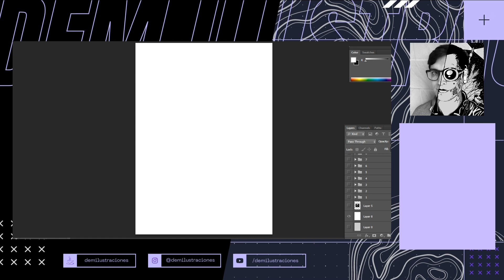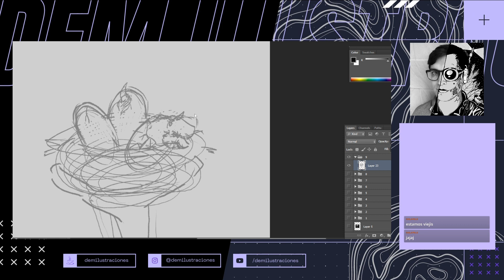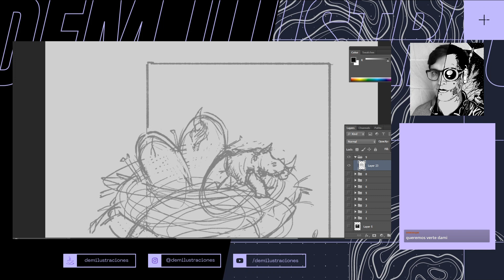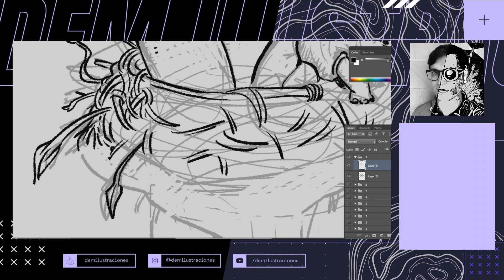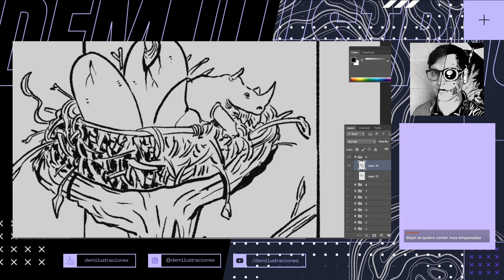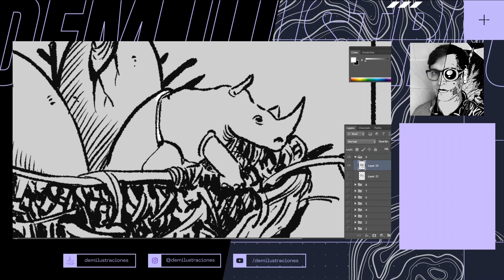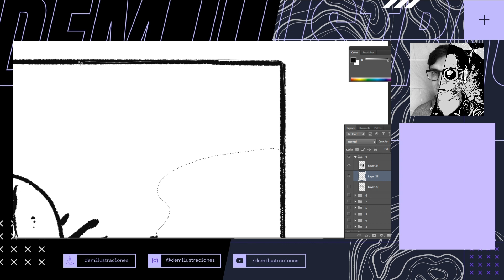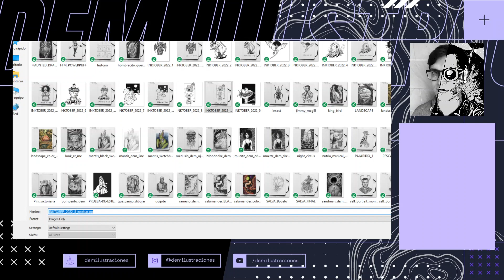Inktober 2022 - Dia #9 - NEST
En 2022 Tome fuerza y dije que iba a completar por primera vez el inktober, para lograrlo decidí desafiarme a transmitir cada uno de los días por Twitch, después subir todos los procesos a este canal y hacer un pequeño fanzine con todos los dibujos, para que los que tengan el libro, puedan acceder por medio de un QR a cada uno de los procesos. Este es el comienzo de este proceso, que compartí con amigos que pasaron por el canal a hacer el aguante durante todo el proceso. Espero que lo disfrutes!